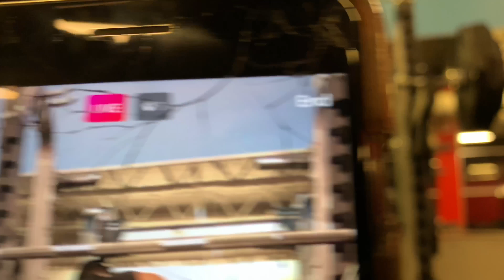Full Body Workout Calisthenics | Full Body Exercise Challenge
Full Body Exercise Challenge | Full Body Workout Calisthenics
1. Pull ups and Isometric holds with push ups
2. Inverted Pull ups and Push ups
3. Weighted Squats and Heavy Squats

Hope you enjoyed this total body workout Challenge or Whole Body workout Challenge

2. Legacy by Sean Elliott

My name is Bam BAAM I am the founder of Bam Baam Fit. I believe in a holistic approach to health that includes calisthenics, a vegan diet, and free mind. I was raised in both Nigeria and Brooklyn and learn you don't need a gym membership to be fit. you don't need short cuts to reach your goal fitness goals the world id your gym an hard work, motivation, and dedication is all you need. I've been training for 3 years without taking any supplements & steroids I've bodyweight training alone can help build a great physic. Representing the calisthenics community 100%.

What is calisthenics?

The gymnastic exercises to achieve bodily fitness and grace of movement.